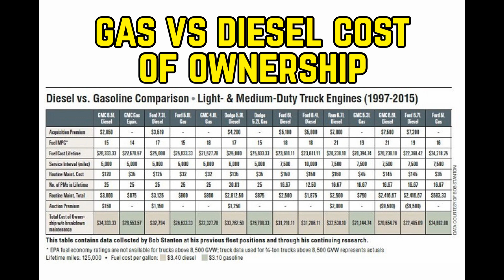Diesel vs Gas Truck | Cost of Ownership | Daily Driver Gas or Diesel Truck | Bundys Garage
A widely quoted 2013 study comparing the total cost of ownership (TCO) between gasoline- and diesel-powered vehicles conducted by the University of Michigan Transportation Research Institute concludes that owners of diesel vehicles enjoy a cost advantage over owners of gasoline vehicles. However, the study was heavily slanted toward diesel automobiles from Volkswagen and Mercedes and only covered the first three to five years of ownership, when diesel resale values enjoy a decidedly higher advantage. The study’s conclusions for trucks include the following:

“Vehicles in the medium-size pickup segment have a mixed picture of TCO in the three-year timeframe. The Chevrolet Silverado 2500 saves the owner $3,673 more than the owner of the gas-powered version of the vehicle and the GMC Sierra 2500 owner saves $2,720. The Dodge Ram diesel owner saves only $67 more than the owner of the gas-powered version. The F-250 diesel owner pays an estimated $1,395 more than the owner of the gas-powered version,” the study stated.

It should be noted that this study compared vehicle costs operated by ­consumers rather than vehicles operated in commercial/­fleet related service.

Another well-known and often-quoted source of vehicle cost data is Vincentric. In a 2012 study comparing gasoline vs. diesel vehicles, the company found: “When all costs to own and operate a diesel were taken into account, the average cost of ownership for diesels was $1,203 more than their all-gasoline-powered counterparts, with results assuming an annual mileage of 15,000 over five years.”

These findings were largely unchanged in the company’s follow-on study in 2014.

Bundys Garage